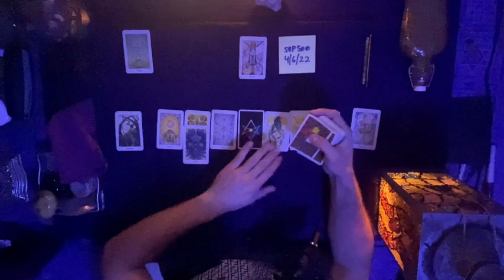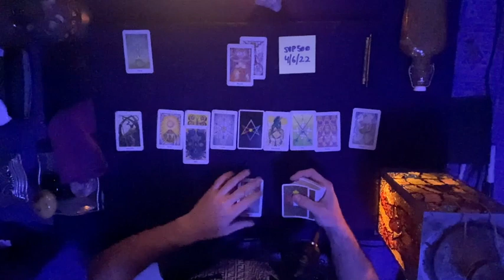April 6th 2022 S&P500 Psychic Predictions